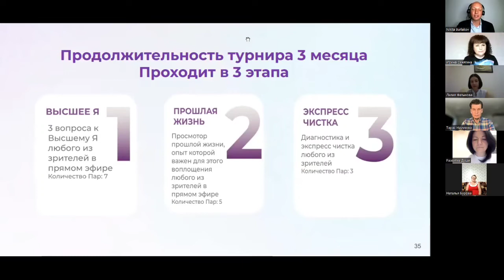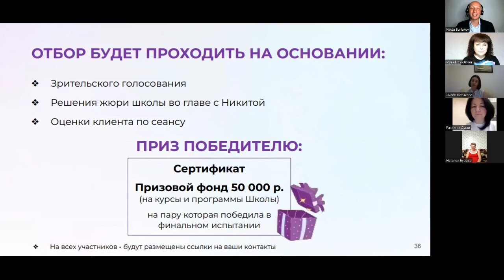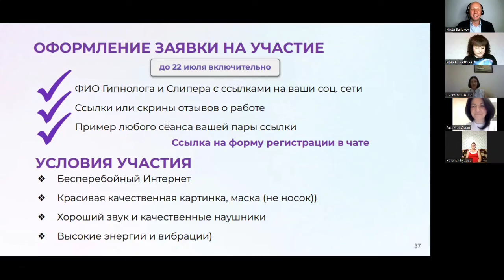Анонс 23 Июля Турнира Гипнологов и Слиперов от сообщества "Развитие Души" | Никита Бурлаков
Дата открытия Сообщества "Развитие Души" 23 июля✨

💣В честь открытия сообщества запускаем
ТУРНИР ГИПНОЛГОВ И СЛИПЕРОВ от сообщества РАЗВИТИЕ ДУШИ

Турнир проходит в течение 3 Месяцев в 3 этапа с периодичностью раз в месяц. Первый этап 23 июля

1 Этап "Высшее Я"
3 вопроса к Высшему Я Клиента из Зрителей в прямом эфире.
Количество Пар: 7

2 Этап "Прошлая Жизнь"
Просмотор прошлой Жизни, Опыт которой важен для этого воплощения. Клиента из зрителей в прямом эфире.
Количество Пар: 5

3 Этап "Экспресс Чистка"
Диагностика и экспресс чистка Клиента из зрителей.
Количество Пар: 3

🧿Отбор победителей будет проходить на основании:
1. Зрители и их голосование
2. Жюри школы во главе с Никитой
3. Оценка клиента по сеансу

Приз победителю:
Сертификаты об участии и призовом месте!
Призовой фонд 50 000 Руб(На любые продукты Школы) на пару которая победила в финальном испытании🔥

Заявки на участие нужно отправить до 22 Включительно
Заявку желательно оформить по форме:
- Фио Гипнолога и Слипера с ссылками на СС
- ССылки или скрины отзывов о работе
- Пример любого сеанса вашей пары

Условия участия📃
- Быть выпускником Школы
- Бесперебойный интрнет
- Красивая картинка качественная, Маска (Не носок)
- Хороший Звук и качественные наушники
- Высокие энергии и вибрации

Принимаем заявки от всех выпускников!
Отбор участников ведет лично Никита Бурлаков😱